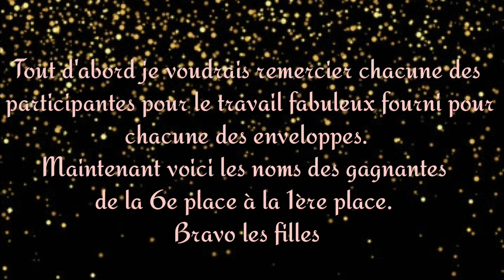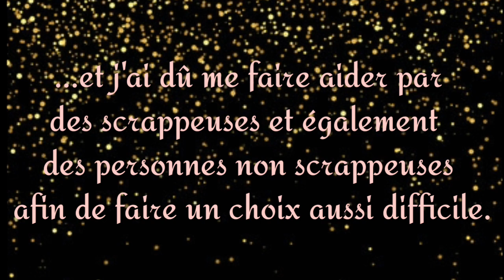[FRENCH] : Résultat de mon concours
Bravo aux gagnantes et merci à toutes les participantes.

Voici le lien vers le tuto pour les deux kits mini album offerts: